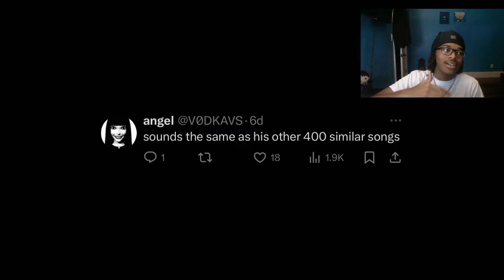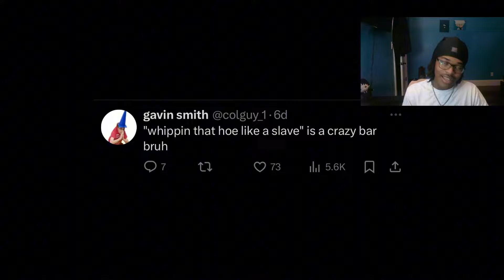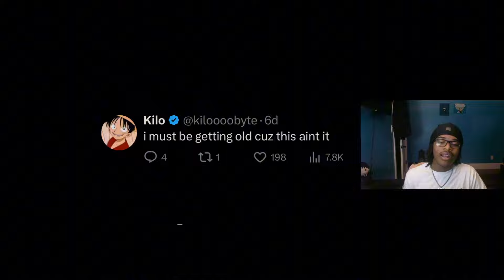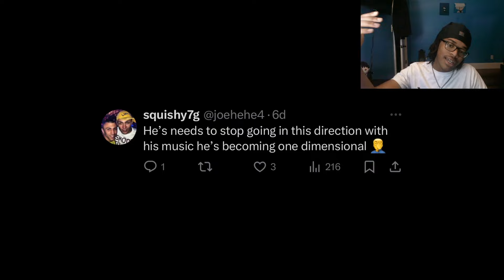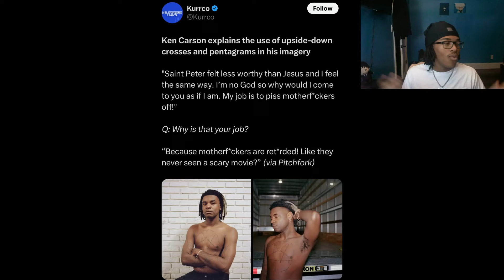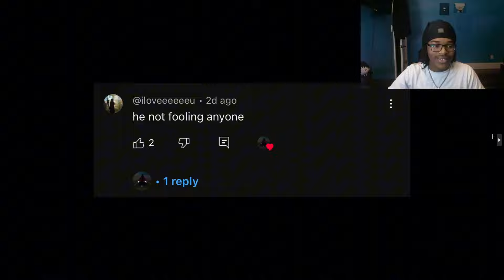Does Ken Carson Need To Switch It Up?